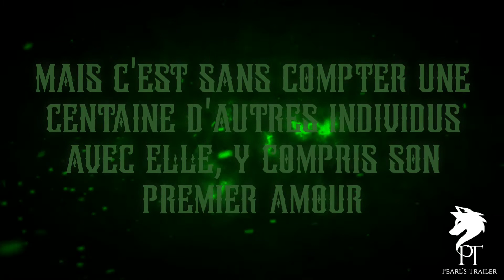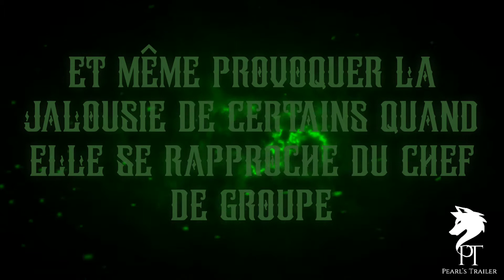La 101ème - Trailer wattpad (FR)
Nouveau Trailer fait en 4 pour l'auteur wattpad : Julia Rosswell et son livre "La 101ème"😉

INFO SUPPLÉMENTAIRE:

LOGICIEL: Video Maker

CASTING:

- Bob Morley

- Lili Reinhart

MUSIC: Sam tinnesz ft. Zayde wolf - man or a monster

FILM/SÉRIE:
- The 100
- Riverdale